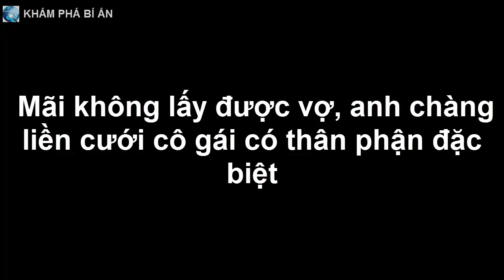Mãi không lấy được vợ, anh chàng liền cưới cô gái có thân phận đặc biệt